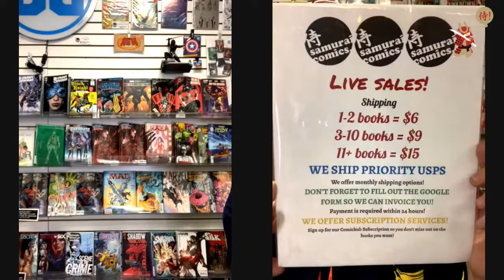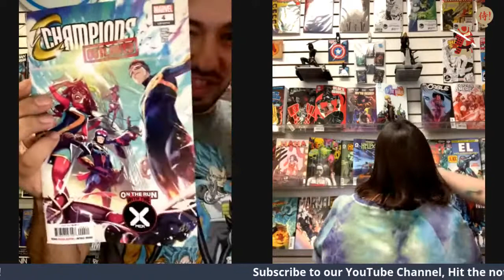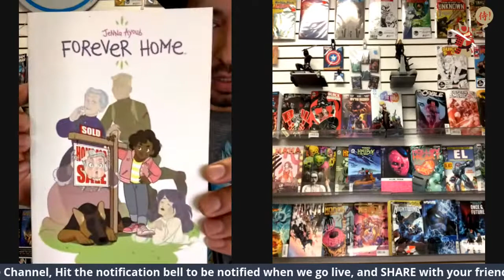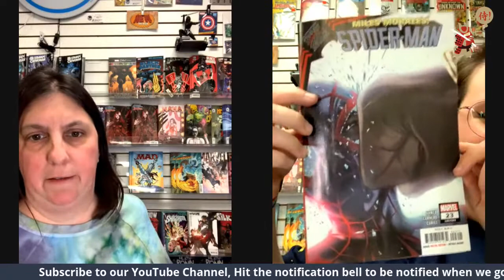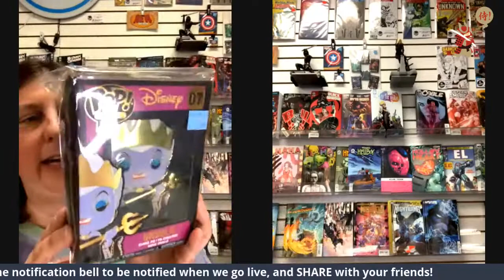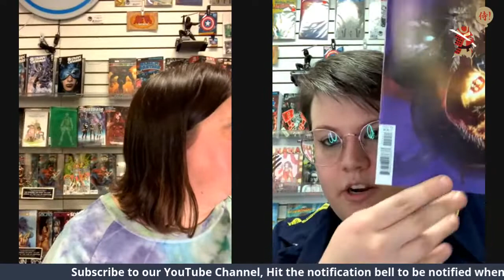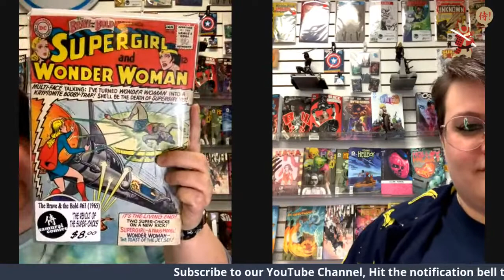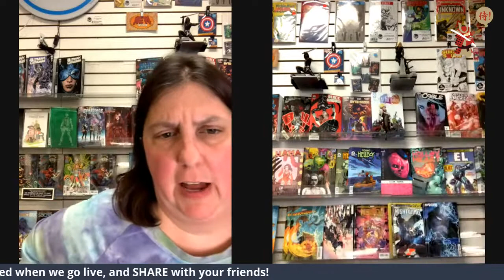Samurai Comics Live Sale #35 The one with The Last Ronin #2 FINALLY!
Samurai Comics Live Sale!

**Give us a shout out and say hi!
**Share to your page so your friends can join!
**Be courteous of others, no foul language and such
**Comment and let us know if you want something! If multiple people want the same item, we go with the comment that shows up first on our end.
**To make checkout easier, please fill out the form below or in the pinned comment so that we can invoice you.